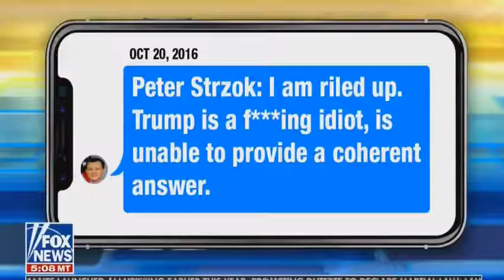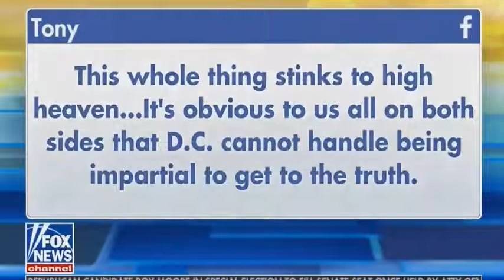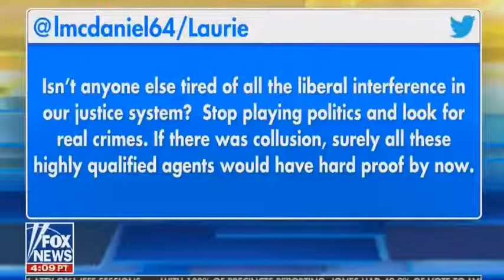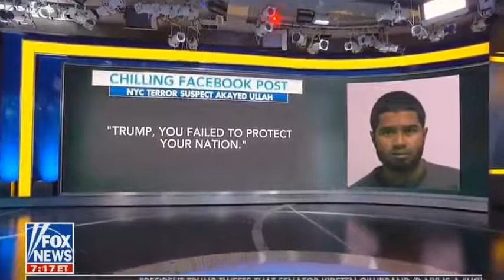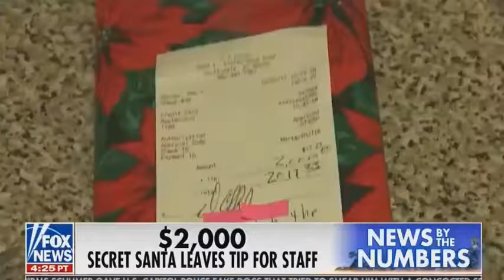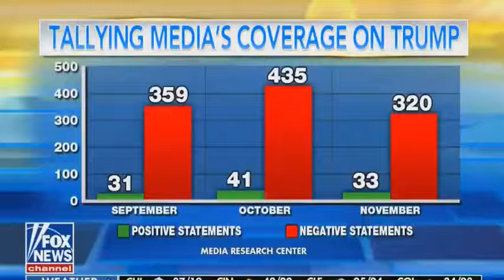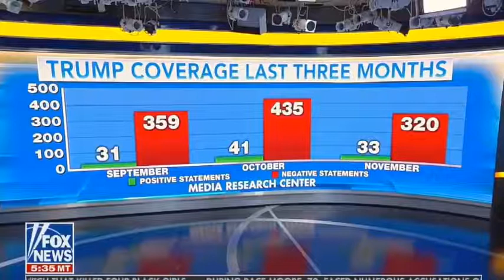Fox & Friends 12/13/17 7AM - Fox & Friends Fox News Today December 13, 2017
Hey, Guys! (WATCH IN HD),I hope you enjoy!

𝗙𝗢𝗫 𝗡𝗘𝗪𝗦 𝗦𝗛𝗢𝗪𝗦 24/24(All Times Eastern)

• SPECIAL REPORT :: Weekdays at 6 pm
• THE STORY WITH MARTHA MACCALLUM :: Weeknights at 7 pm
• TUCKER CARLSON TONIGHT :: Weeknights at 8 pm
• HANNITY :: Weeknights at 9 pm
• FOX & FRIENDS FIRST :: Weekdays at 5 am
• FOX & FRIENDS :: Weekdays at 6 am
• AMERICA'S NEWSROOM :: Weekdays 9 am - 11 am
• HAPPENING NOW :: Weekdays at 11 am & 1 pm
• OUTNUMBERED :: Weekdays 12 pm - 1 pm
• AMERICA'S NEWS HQ :: Weekdays at 2 pm
• SHEPARD SMITH REPORTING :: Weekdays at 3 pm
• YOUR WORLD :: Weekdays at 4 pm
• THE FIVE :: Weeknights at 5 pm
• AMERICA'S NEWS HQ :: Weekends at 12 pm
• THE GREG GUTFELD SHOW :: Saturdays at 10 pm
• SUNDAY MORNING FUTURES :: Sundays at 10 am
• FOX NEWS SUNDAY :: Sundays at 2 pm & 10 pm
• THE JOURNAL EDITORIAL REPORT :: Weekends at 3 pm
• JUSTICE WITH JUDGE JEANINE :: Saturdays at 9 pm
• MEDIA BUZZ :: Sundays at 11 am
• THE COST OF FREEDOM :: Saturdays 10 am - 12 pm
• WATTER'S WORLD :: Saturdays at 8 pm
• THE NEXT REVOLUTION WITH STEVE HILTON :: Sundays at 9 pm